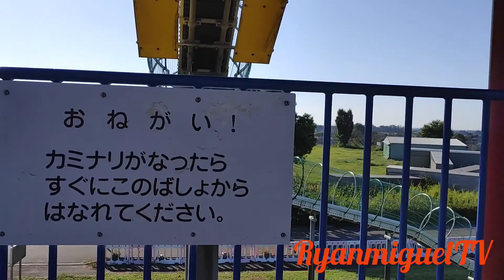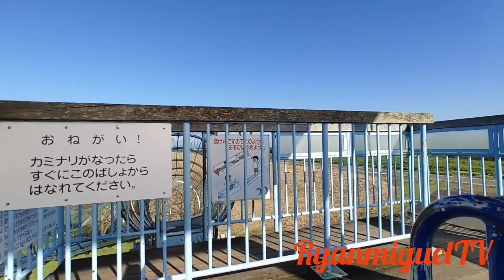Bonding With the Kids @ Hanyu Sky Sports Park...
Thank God for this Wonderful day...